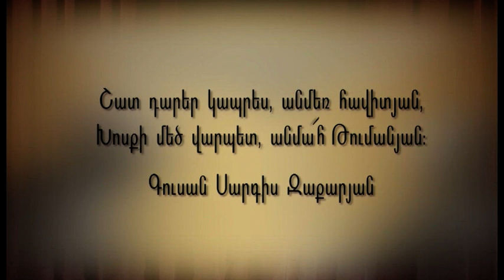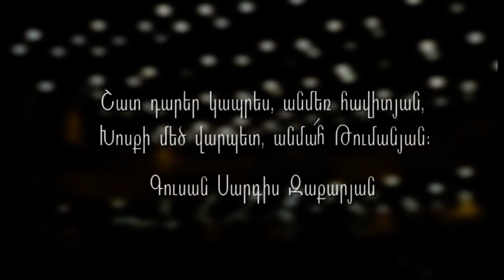Հովհաննես Թումանյան 145; Սարգիս Զաքարյան 90; մաս երկրորդ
Տեսաֆիլմը պատրաստեցին
Սերգո Երիցյանը
Հրաչյա Պապինյանը
Կարինե Տիտանյանը
Սամվել Գալստյանը
Սամվել Օհանյանը
Արմեն Օհանջանյանը

Կարծիք ստեղծագործական խումբ
2014 թ.